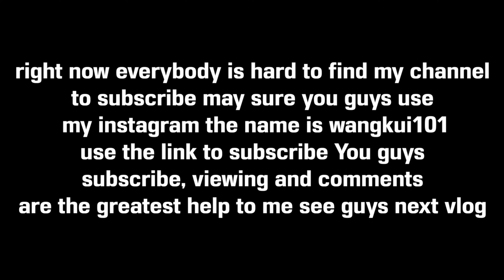supercar car show part 1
also if you hard to find my channel you can use my instagram：